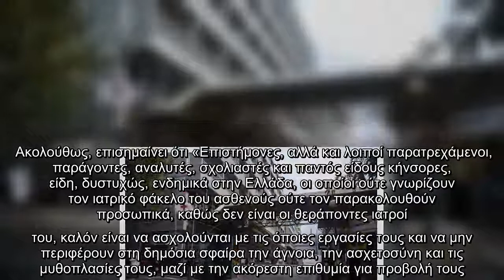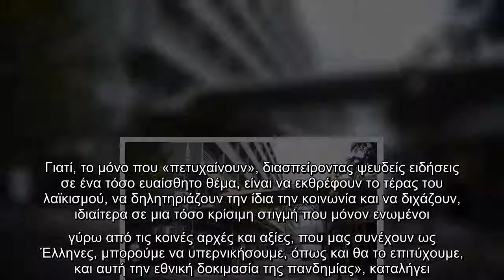Κοροναϊός – Κοτανίδου : Η αλήθεια για το φάρμακο που χορηγήθηκε στον Αρχιεπίσκοπο